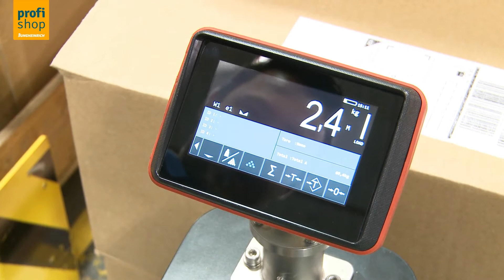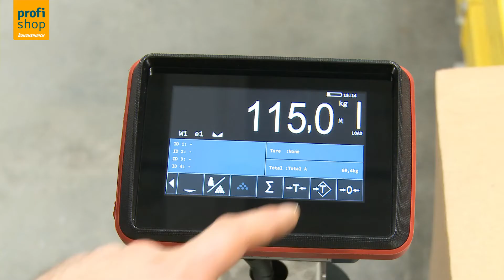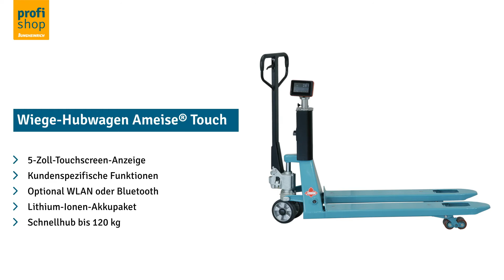Wiege-Hubwagen Ameise® PTM 2.0 Touch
Der Wiege-Hubwagen Ameise® Touch ist für den Einsatz in Industrie und Produktion ausgelegt. Er bietet ein frei konfigurierbares Touchscreen-Wiegedisplay mit dem Sie kundenspezifische Funktionen und Abläufe programmieren können. Eine Vielzahl intelligenter Wiegefunktionalitäten und das Lithium-Ionen-Akkupaket machen den Wiegehubwagen zu einem High End-Produkt mit den bewährten Transport- und Lenkeigenschaften der Ameise®-Handhubwagen. Mit zahlreichen Optionen können Sie den Wiegehubwagen gemäß Ihrer individuellen Anforderungen ausrüsten.

5 Zoll Touchscreen-Anzeige mit 25 mm Ziffernhöhe - Kundenspezifische Funktionen / Abläufe sind programmierbar - 4 ID-Codes mit jeweils 10 hinterlegten alphanumerischen Codes - Addierspeicher mit 10 Gruppen, Stückzählung - Lithium-Ionen-Akku-Paket und externes Ladegerät - Optionale Datenanbindung via Bluetooth und WLAN